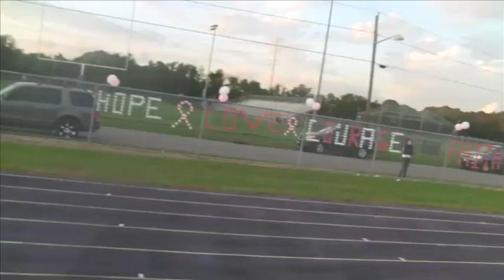Central Islip Girls Varsity Soccer vs Riverhead October 10th, 2012